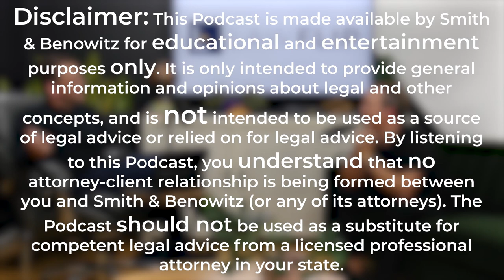Ep 46: Ronen Nazarian MD - Available, Affable, and Able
Dr. Ronen Nazarian joins host Benjy Smith for a highly informative and inspiring episode. Dr. Nazarian is an Ear Nose and Throat surgeon who specializes in hearing restoration and cochlear implant procedures. Dr. Nazarian and Benjy discuss an array of subjects including the difficulties and unwarranted stigmas people who are hard of hearing encounter, the surprisingly high success rates for hearing restoration procedures, building a strong business by building a strong reputation, and staying happy and motivated as a professional. The episode closes with the Deal and Legal Tip of the Week segments. Give this episode a listen and fill yourself up with good vibes and inspiration!

~~ 👉  What is LawFlip? 👈  ~~

LawFlip is a weekly podcast hosted by Benjy Smith and Louis Benowitz of Smith & Benowitz, a law firm serving employees and personal injury victims in Los Angeles and New York.

For Legal Help w/ Employment, Personal Injury and Class Action Matters

Credits:
Producer, Director, and Editor: Arian Tabibian
Visual Effects and Compositions: Oren Azad
LawFlip Identity created by Garret Whisten and Travis Nagle